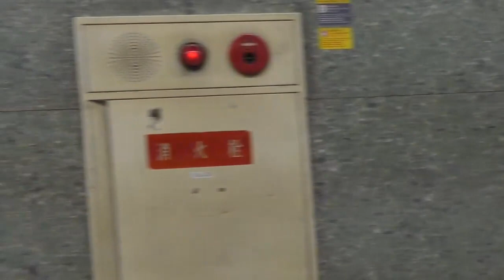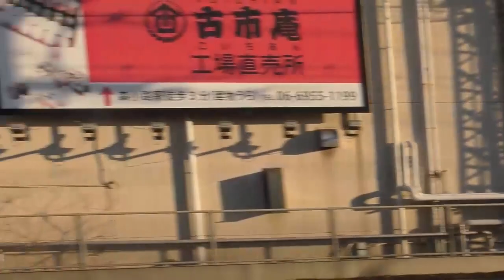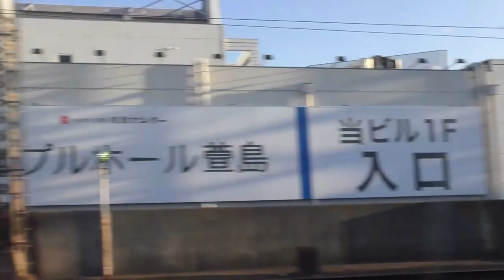おけいはんのプレミアムカー快適でっせ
京阪電鉄　本線　【快速急行】　淀屋橋☛枚方市　≪プレミアムカー≫
途切れている箇所がありますが、ご容赦下さい。